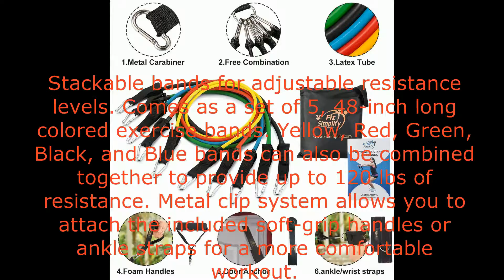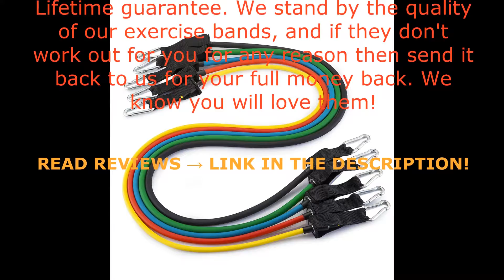Fit Simplify Resistance Band Set 12 Pieces with Exercise Tube Bands, Door Anchor, Ankle Straps,